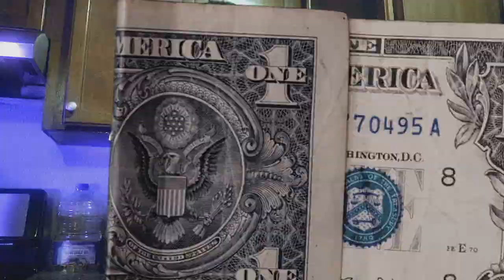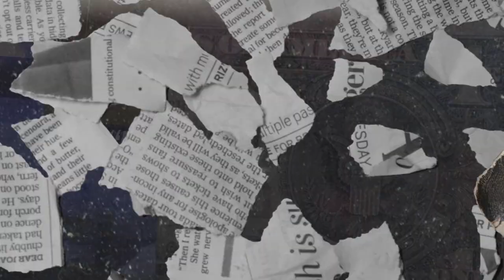(SOLD) JoeMari x Toosii Type Beat ~ Money Over Everything (Prod. 2Tone)